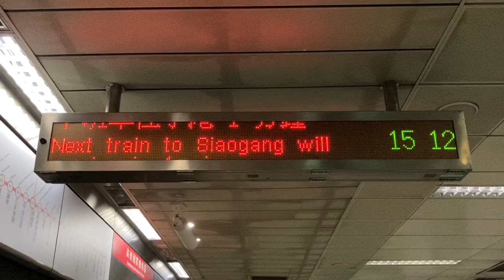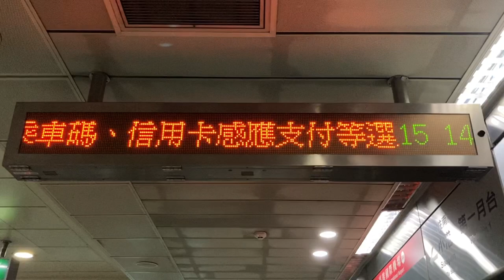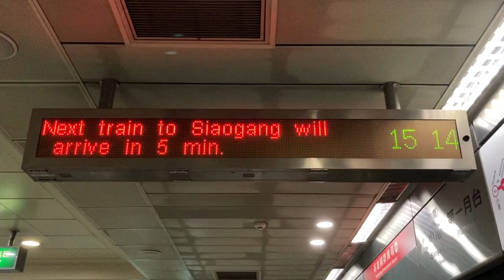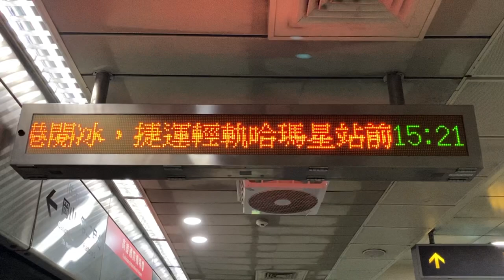高雄捷運(高雄MRT) 高雄国際機場站(高雄国際機場駅) LED顯示器(LED電光掲示板) 進站廣播(接近放送)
1:12 進站廣播(接近放送)
2:08 進站廣播(接近放送)
3:08 進站廣播(接近放送)
1:36 離站音樂(発車メロディ)